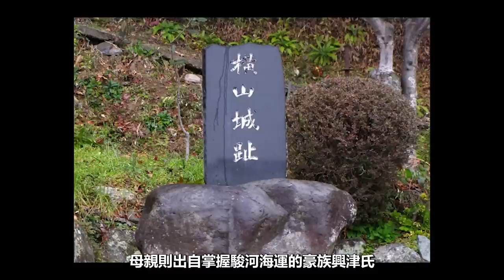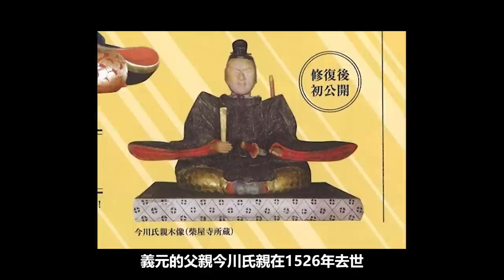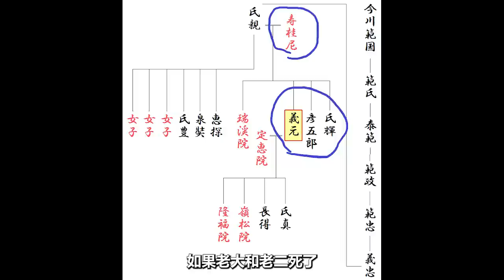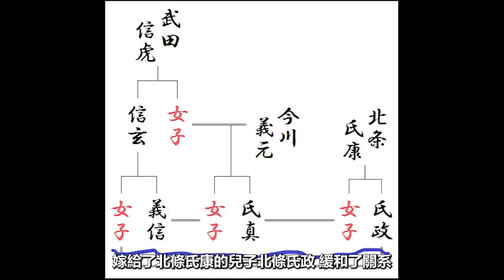今川義元的老師！臨濟宗的高僧！甲相駿同盟的締造者！日本戰國武將錄：今川之右腕 太原雪齋